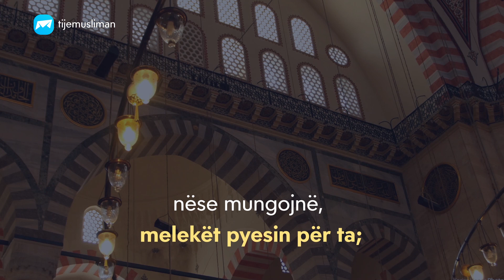Frekuentuesit e rregullt të Xhamisë